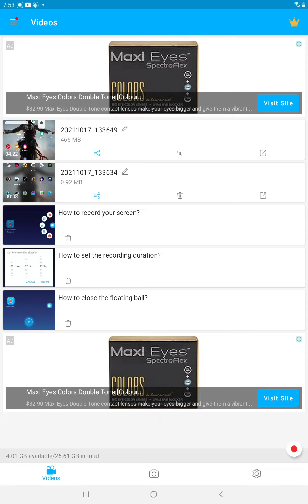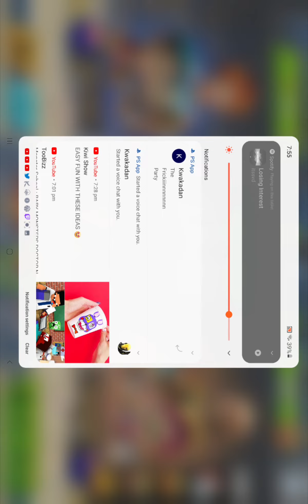basketball Arena top 5